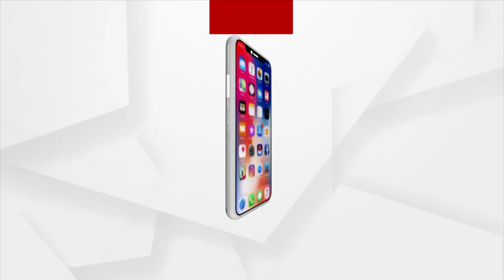ଓଡିଶାର ସମସ୍ତ ପଞ୍ଚାୟତରେ ଲାଗିବ 5G ନେଟୱାର୍କ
ଓଡିଶାର ସମସ୍ତ ପଞ୍ଚାୟତରେ ଲାଗିବ 5G ନେଟୱାର୍କ : କେନ୍ଦ୍ର ଶିକ୍ଷାମନ୍ତ୍ରୀ ଧର୍ମେନ୍ଦ୍ର ପ୍ରଧାନ